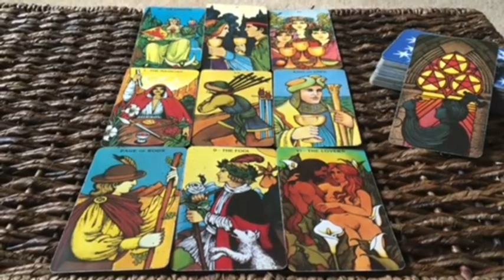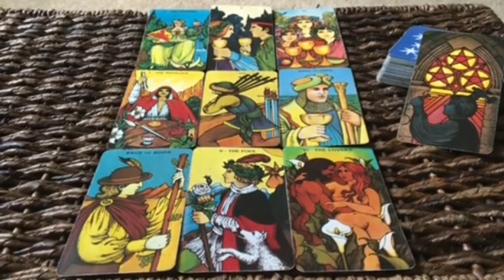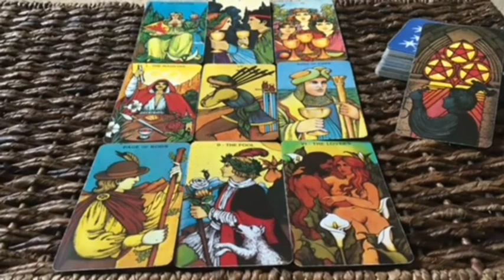Virgo ♍️ THIS PERSON'S FEELINGS WILL TRULY SURPRISE YOU Virgo..😳😍 | NOVEMBER BONUS | TAROT